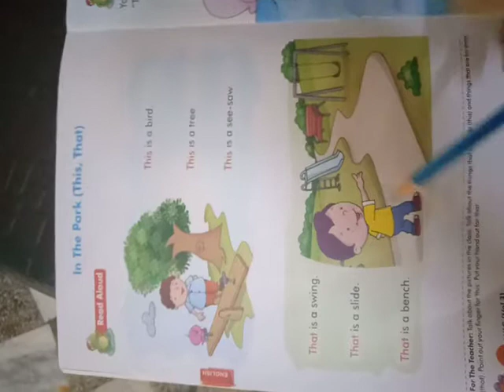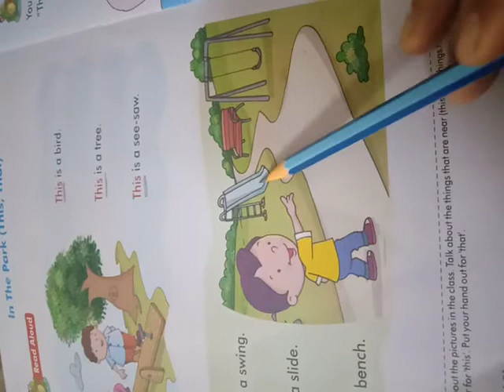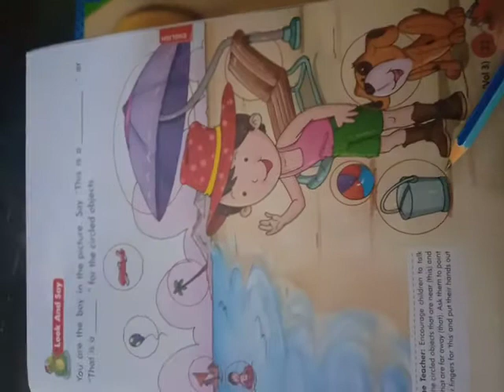Use of This and That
Far and near This and That